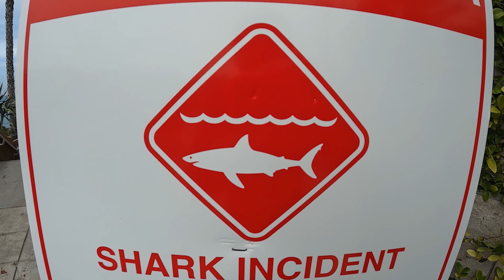Surfing the Sharkiest Waters of a Closed Beach!!!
Big vlog vibes today as Cash the Surfer (follow him on Instagram) met up and filmed our first session with his drone. Surf wasn't big but I forgot my leash and the tide was super low, so it was kind of sketchy! Then a shark incident happened just south of us, so I head down the following morning to see what the deal was. Tune in to find out if I surf in the sharkiest waters of a closed beach!!!  I want to thank ALL OF YOU for all the continued support as always! Especially as we are cruising straight through Season 2! I absolutely love making these videos as you know, and I love making them for you!! And I definitely could NOT do all of this without ALL you! GET OUT THERE!!! LIVE YOUR BEST LIFE! YEW!! MAKE TODAY A VIBE!!!

HO STEVIE!: Wetsuit
Changing Poncho
Changing Mat
Honeycomb Fins (FCS Ho Stevie)
Traction Pad

My Personal Cameras: GoPro Hero 10 Black

Microphones: RODE VideoMic GO